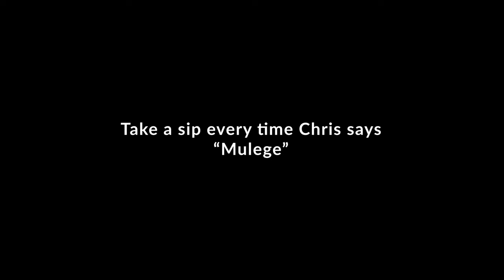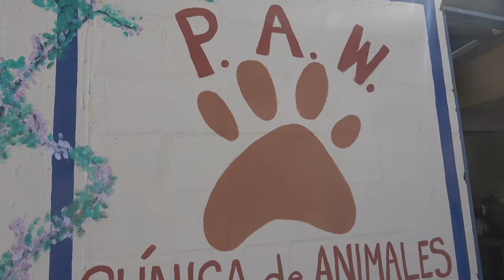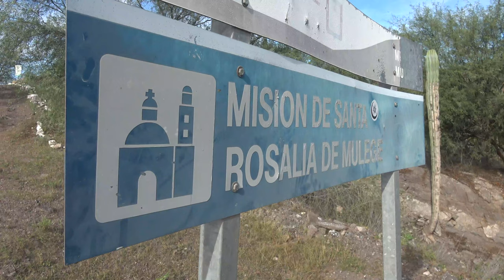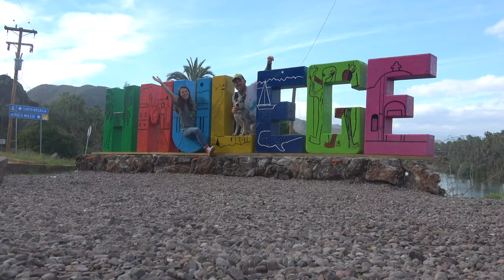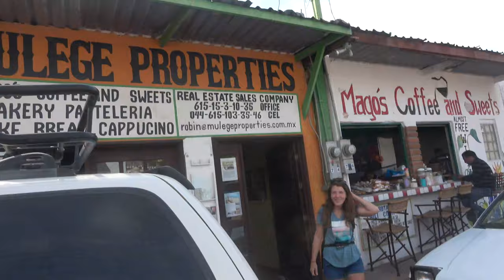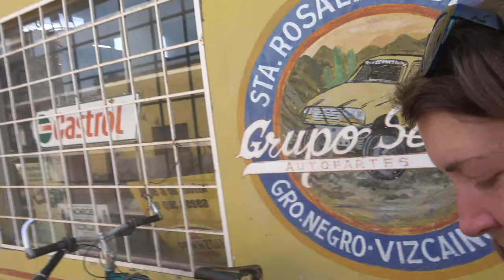CtW 62 // Falling In Love with Mulege Camping in Baja California Sur // Truck Camper Living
We had friends tell us that we would love Mulege. Now we're telling you - you're going to love Mulege! After traveling rather quickly to this point we needed a place to hole up for a little while to work, regroup and plan the next steps forward.

Mulege offered all of this - and more!

Join us in this episode as we wander through Mulege and make plans for our return to the village in spring!